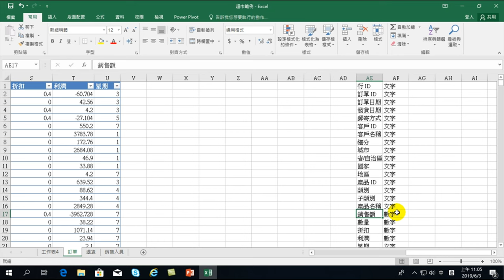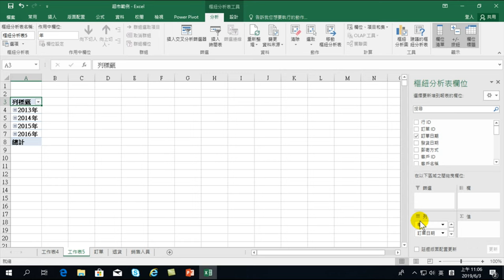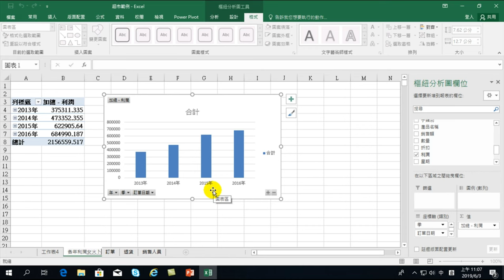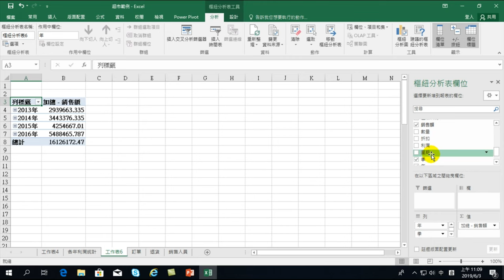06.3分鐘做出銷售與利潤分析圖表【Office 日常工作的資料分析】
【課程大綱】
3分鐘做出樞紐分析表並找出那一天的銷售額最差【Office 日常工作的資料分析】